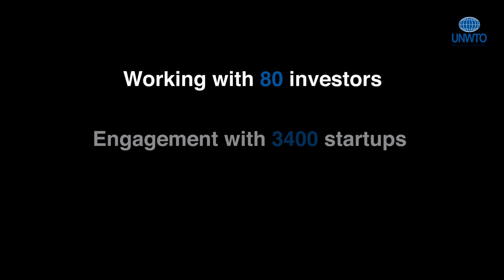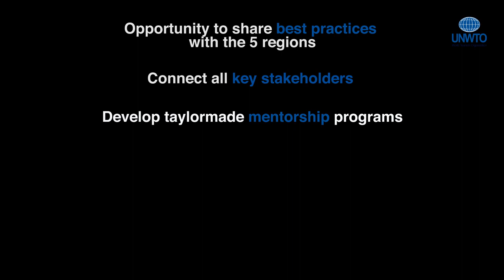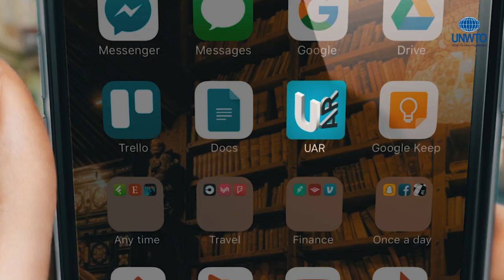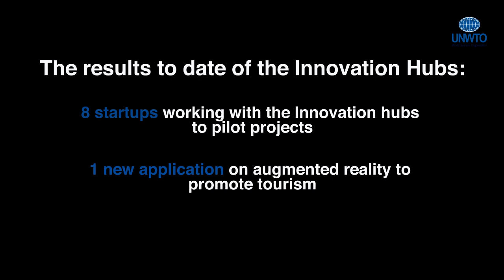UNWTO Innovation Hubs Network